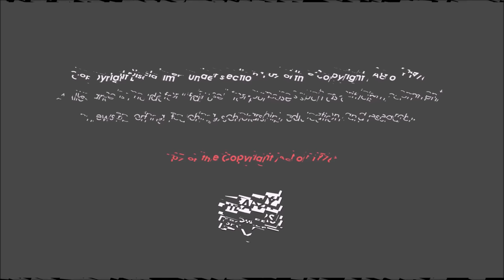Spider-Man: Far From Home: Mysterio Explained | Movie Biography, Powers & Comic Book History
Read The Full Spider-Man: Far From Home: Mysterio Explained | Movie Biography, Powers & Comic Book History

Mysterio Far From Home Biography
In Far From Home Mysterio aka Quentin Beck is apparently from Earth 833, a planet that was supposedly ravaged by the Elementals. Earth 833 in the comics doesn’t actually have a Spider-man as Peter Parker was never bitten by a radioactive spider and therefore the character never came to be.

Instead on this Earth it was, in fact, William Braddock who was bitten and he took on the pseudonym ‘Spider-UK.’ Spider UK is able to jump from dimension to dimension, however when he went to return to his earth he found it destroyed in a cosmic event known as the incursion.

In Far From Home, even though this backstory is pretty accurate to the comics, we actually discover that Mysterio is the personification of a group of people who all have serious vendettas against Tony Stark with Quentin Beck heading them up.

B.A.R.F.
Beck was the original creator of Barf which appeared in Captain America: Civil War and whilst the technology was revolutionary Stark only used it for a Therapeutic Experiment and then mothballed it much to Beck’s dismay.

In addition to this many of the people that now work with Beck have been scorned in the past by Stark’s achievements including a scientist from the original Iron-Man that was berated by Obadiah Stane for not being able to recreate the arc reactor.

Mysterio’s Motives
Since Tony Stark Sacrificed himself to save the universe, Beck has viewed his death as an opportunity to rise to the forefront and using his incredible holographic technology attached to Drones he is able to convince the world, J Jonah Jameson and Spider-man that he is the planet’s greatest hope.

This is all a set up to obtain Edith, the A.I. tool created by Tony Stark that has a fleet of drones which are capable of protecting the planet should another Thanos level threat arrive. Upon his death Stark entrusted this power to Peter, however, due to the doubt that Beck casts in the wallcrawlers head throughout the film, the character decides to pass over the ownership of it to Mysterio.

This enables Mysterio to launch a full-scale attack on London which will cement his spot as Earth’s mightiest protector but luckily Spider-man is here to put an end to that plan and after Mysterio recklessly uses his drones to fire at the webhead and is caught in the blast zone, he succumbs to his wounds.

Did Mysterio Die At The End Of Far From Home?
Now one of the big questions floating around the film is ‘Did Mysterio Die?’

Well, personally I don’t believe that he did. In that scene, he is able to use a duplicate to make it appear as if he is. Beck has more than enough technology to make it look like he is dying which he does several times throughout the film and he also had access to EDITH which is the only thing that verifies his death.